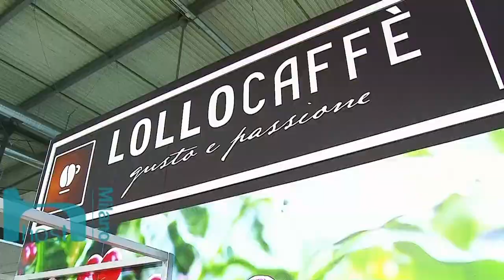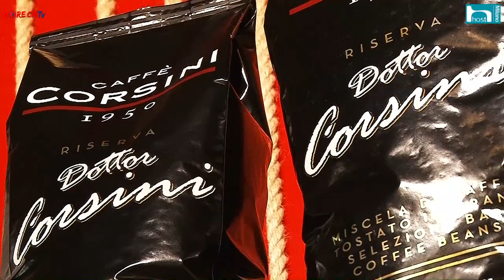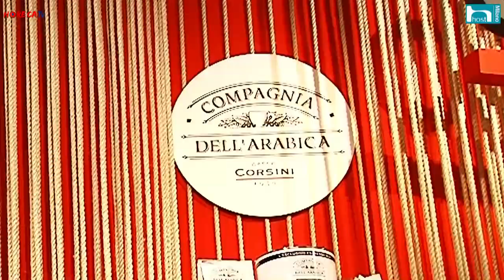HORECATV.IT HOST 2017 Fabio Russo intervista Patrick Hoffer di Caffè Corsini SpA